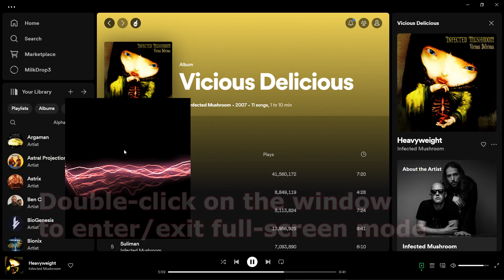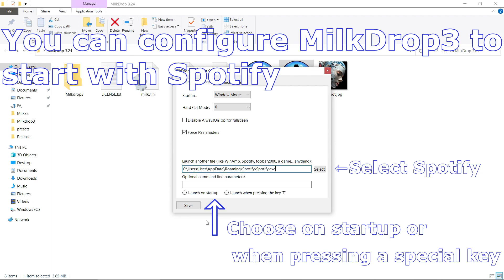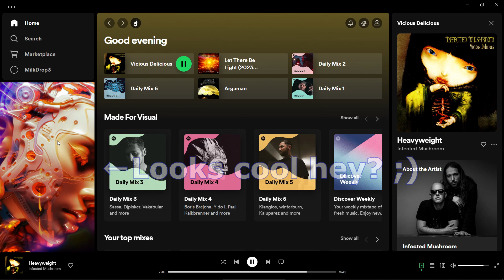Best audio visualizer for Spotify in 2024!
MilkDrop 3 is the best audio visualizer for Spotify!